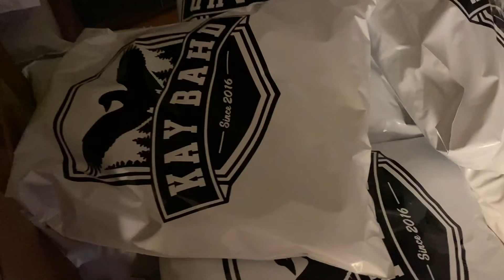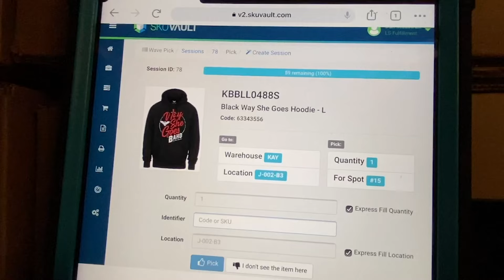What My Days Look Like Working On My Clothing Brand (+ My Story!)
*** Show Notes  ***

About This Video:

In this video, Rob shares what a day in the life looks like growing his multiple six-figure clothing brand online. Taking you on a bit of a journey from the old days to the new days - this is a very real look at my clothing brands story from the very beginning to today (told directly from the owners perspective). If you are starting a clothing brand today - you may wonder what it looks like to work on your clothing brand full-time. Hope this gives you some insights into how clothing brands can transition as they grow - from working with inventory packing orders to dropshipping. This is my clothing brands success story. This info applies to clothing brands, fashion brands, streetwear brands, t shirt business, print on demand (POD), dropshipping and beyond!